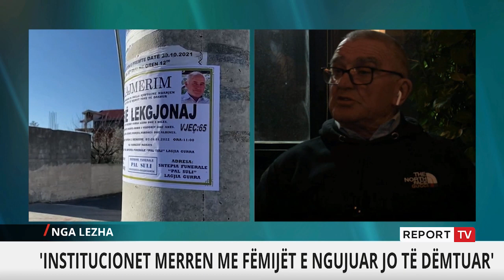17-vjeçari në Lezhë u bë vrasës, pajtuesi i gjaqeve: Fokusi janë gjithnjë fëmijët e ngujuar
Historia e 17-vjeçarit, Florian Pervathit që u shndërrua në vrasës për të marrë gjakun e babait, nxjerr në pah një tjetër problematikë, faktin që shumë pak merren psikologjinë e një fëmije të dëmtuar, pjesa më e madhe e vëmendjes i kushtohet të ngujuarit.